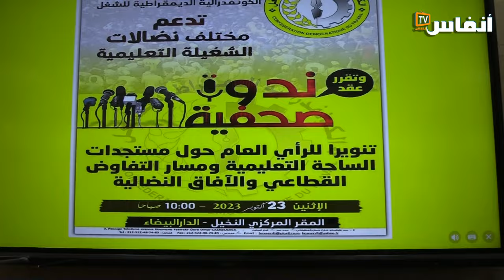يونس فراشين: لهذه الأسباب نرفض النظام الأساسي لموظفي التعليم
كشف يونس فراشين
الكاتب الوطني للنقابة الوطنية للتعليم/ الكونفدرالية الديمقراطية للشغل، أسباب رفضهم للنظام الأساسي لموظفي وزارة التربية الوطنية، معلنا عن الخطوات النضالية التي ستقوم بها النقابة مستقبلا ضد هذا النظام